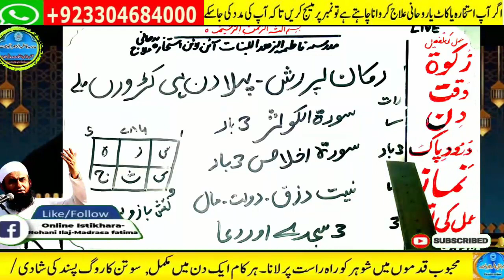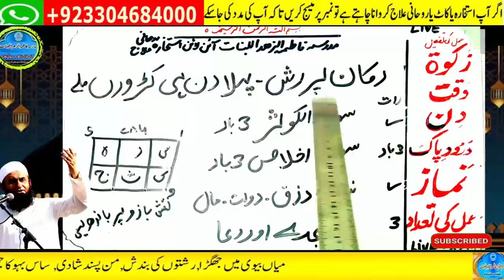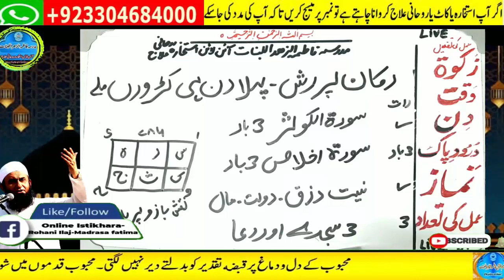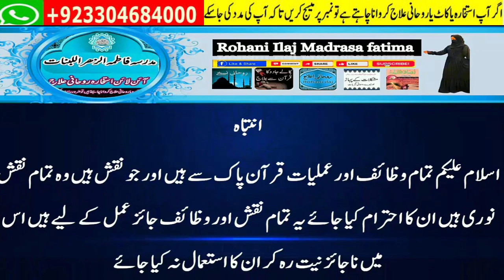Amir hone ka wazifa, daulat ka wazifa, rizq ka wazifa, wazifa for money, jab, pari, mokil ka amal